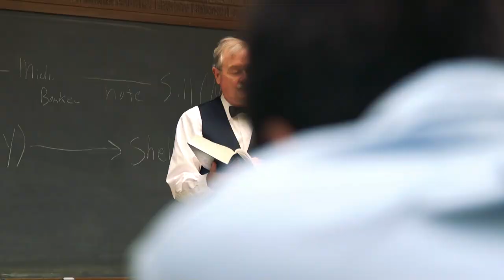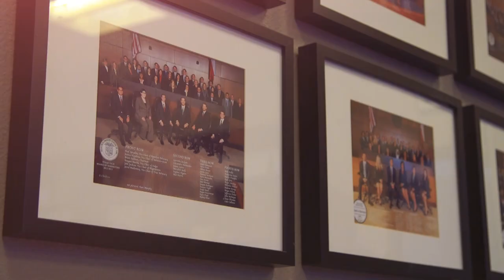Core Values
Description